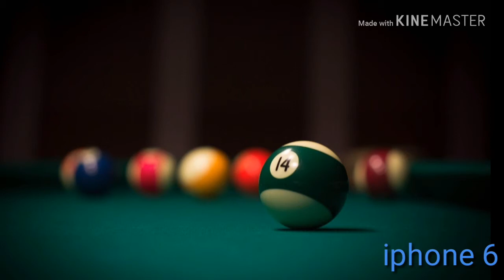Top 3 ringtones 2019....